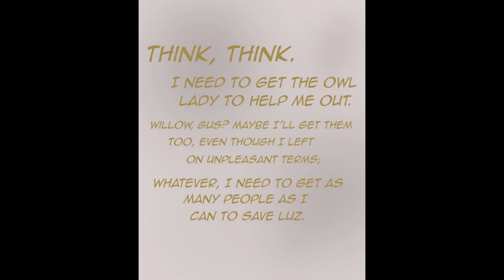Lumity - PETRIFICATION "Part 14" (Comic FanDub) | jennisball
Bored #466